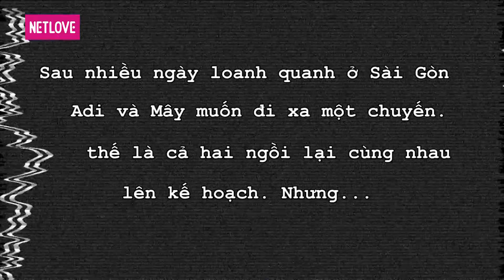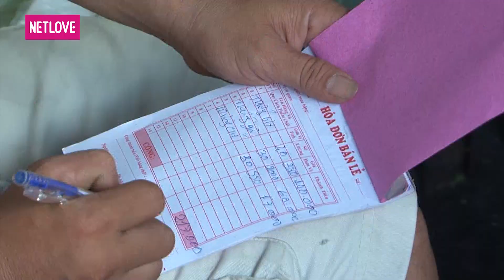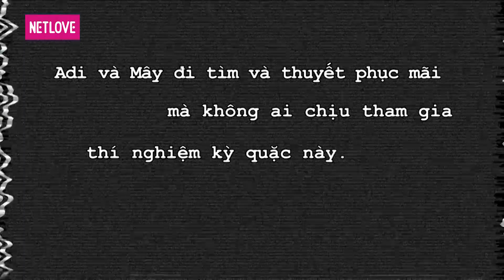Bây giờ làm sao 2013 - Tập 58: Thực hiện thử thách từ người hâm mô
📺 GIỚI THIỆU CHƯƠNG TRÌNH:
"Bây giờ phải làm sao 2013" là hành trình phượt bằng xe máy của 2 nghệ sĩ Việt Nam - MLEE và RIBI SACHI, cùng với 2 nghệ sĩ người Nhật khám phá Nhật Bản (cung đường từ thành phố Nagoya đến Núi Phú Sĩ).